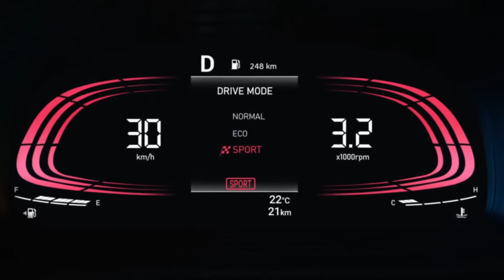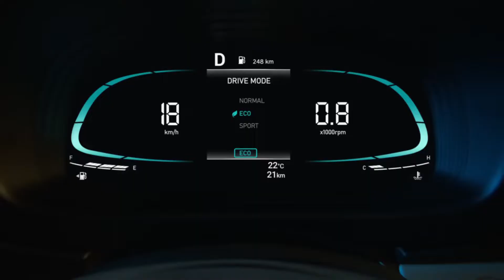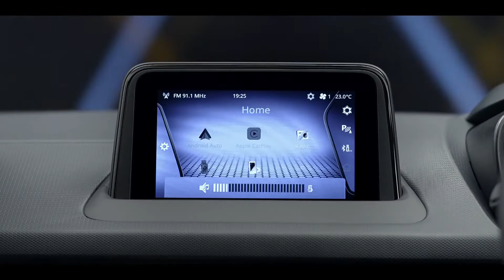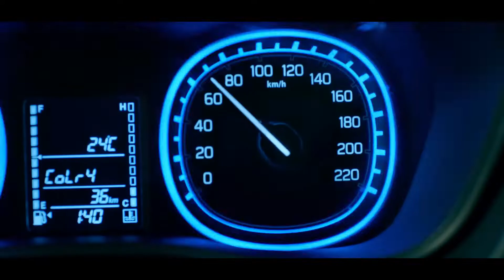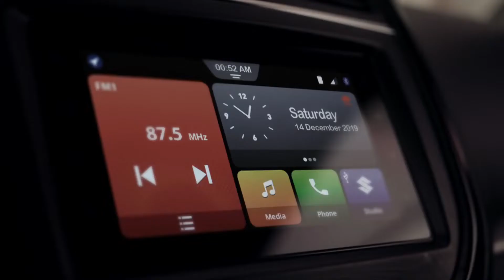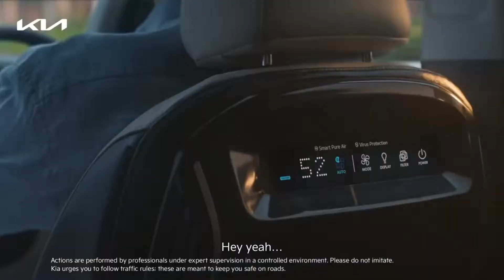Best Car Under 10 Lakhs | Compact SUV | Sedan | MPV?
Hello guys aaj dekhane wale hai Best Car Under 10 Lakhs

best compact suv under 10 lakhs
best suv under 10 lakhs
best sedan under 10 lakhs